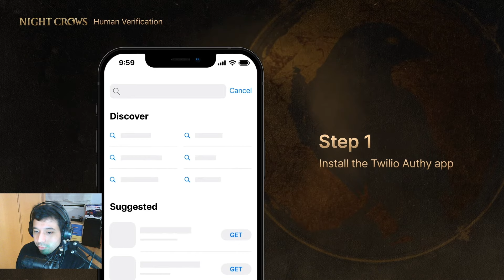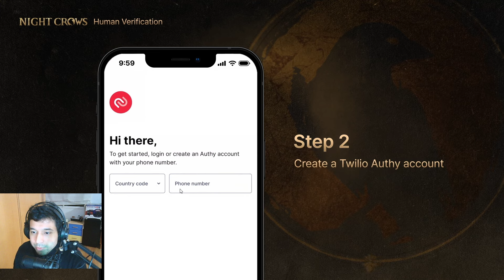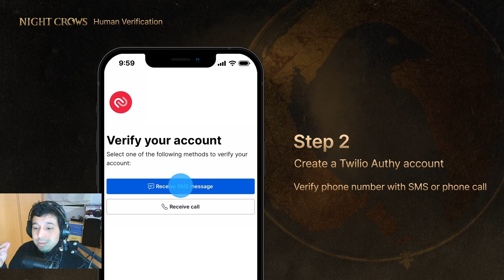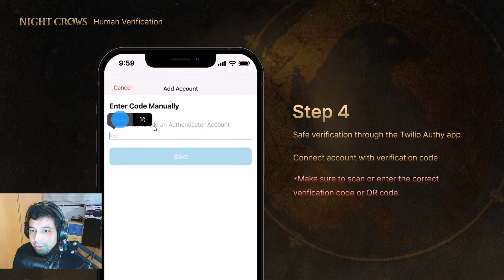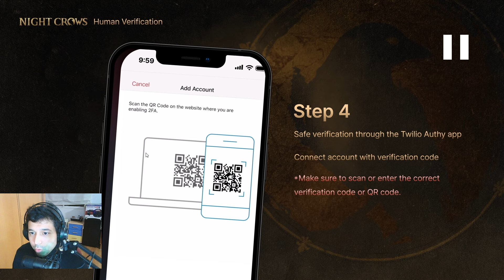nightcrows EXPLICANDO EL TEMA DE AUTENTICACÍON EN EL JUEGO! MUY IMPORTANTE! - NFT![JuanJo RC]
📣DISPOSITIVO MÓVIL
✓Modelo: POCO X3 Pro
✓RAM: 8.00 GB
✓CPU: Qualcomm Snapdragon 855+ 2.96GHz
✓Pantalla: 1080 x 2400 pixels
✓Almacenamiento: 265GB
📣PC GAMER
✓ Procesador Intel Core i5 11400F BOX
✓ Placa Base B560M DS3H V2 GIGABYTE
✓ RAM DDR4 32 GB 3200 Mhz. KINGSTON
✓ Tarjeta gráfica NVIDIA GeForce RTX 3060 EAGLE OC 12GB GDDR6
✓ Disco Duro 512 GB SSD M.2 2280 NVME PCIe GIGABYTE + 1TB 3,5" SATA WD Blue
✓ Fuente AEROCOOL LUX 650W PSU